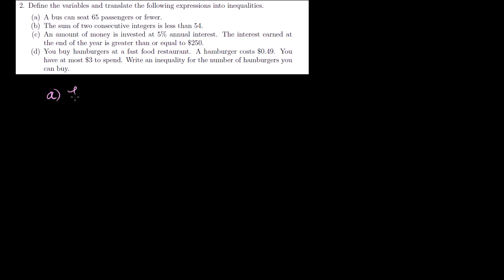Przykłady nierówności pierwszego stopnia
Czyta Darek Wieteska.